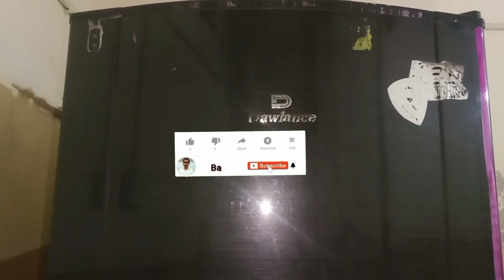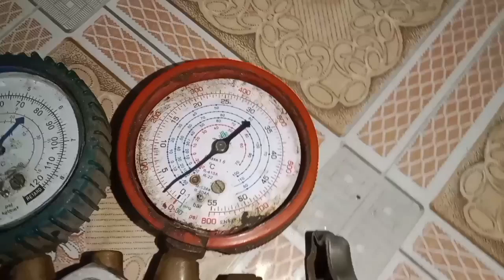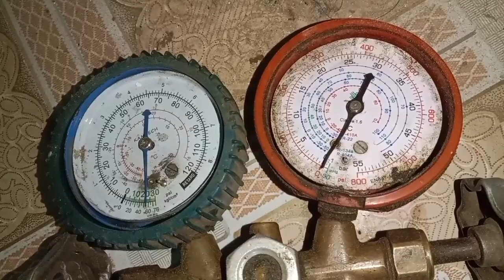R134a refrigerant/gas charge refrigerator step by step in urdu/hindi